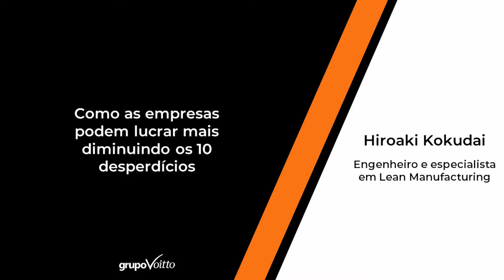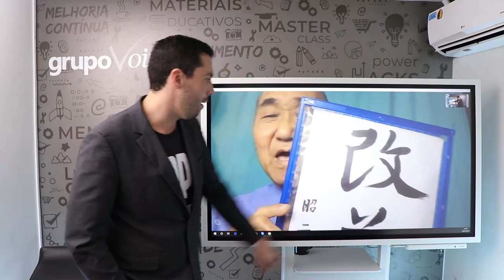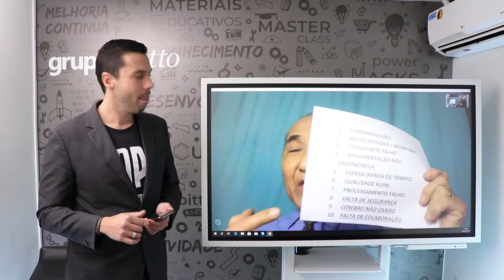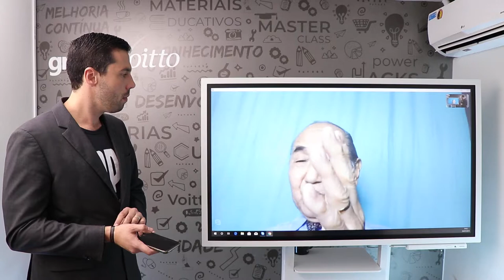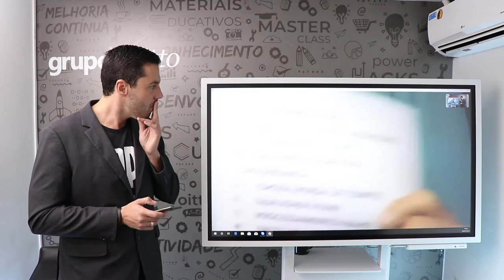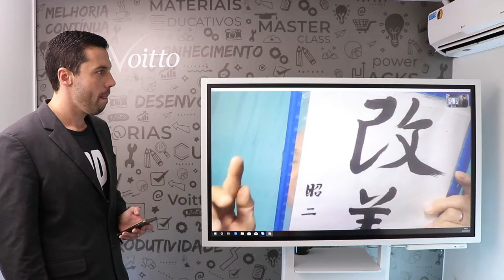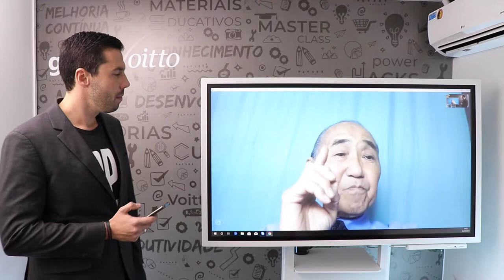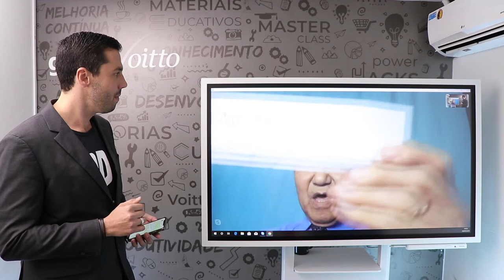COMO LUCRAR MAIS REDUZINDO OS 10 DESPERDÍCIOS | QP Summit 2019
Mês do Consumidor: ofertas exclusivas com descontos de até 80%, além de bônus exclusivos, saiba mais Aproveite o Mês do Consumidor aproveitando ofertas exclusivas com descontos de até 80% além de bônus exclusivos, saiba mais Aproveite o Carnavoitto e inscreva-se em 6 cursos gratuitos com certificado, saiba mais Superprodução, Estoque, Transporte, movimentação, espera, qualidade ruim, processamento falho, segurança falha, não aproveitamento intelectual e falta de colaboração interna. Esses são os 10 desperdícios que sua empresa com certeza tem.

Quer saber o que fazer para reduzi-los e lucrar mais? Aperte o play e fique com Hiroaki Kokudai, Engenheiro mecânico de produção formado pelo ITA que já visitou diversas montadoras e construturas japonesas, além de atuar há mais de 26 anos com consultoria de Lean Manufacturing.